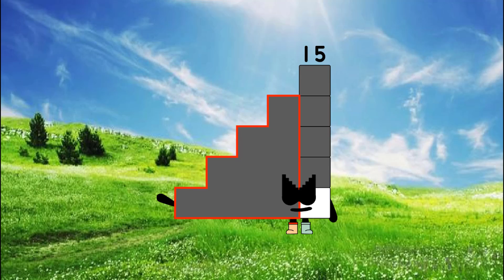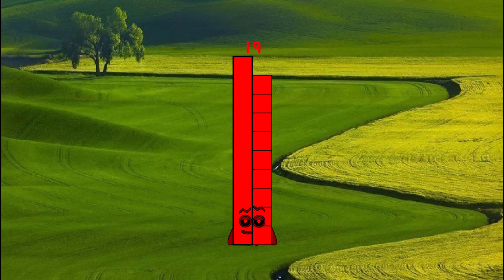Uncannyblocks Band Different but news style 1 to 50